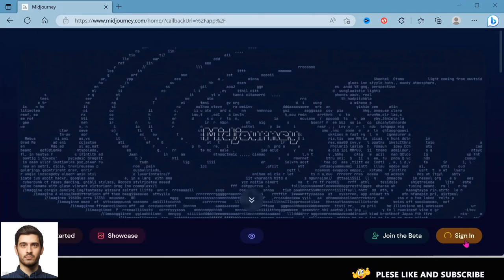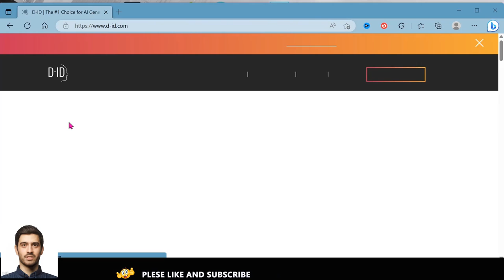Turn Any Photo into AI Talking Avatar | FREE in Two Minutes. Telugu ai tutorial!midjourney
. In this video, you'll learn how to convert any photo into an AI talking avatar! With the help of advanced artificial intelligence technology, you can bring your images to life and make them talk like never before. Our step-by-step tutorial will guide you through the entire process, from selecting a photo to animating it into a 3D avatar that speaks in your voice. Whether you're a content creator, marketer, or just looking for a fun project, this technique is sure to impress. So, grab your favorite photo and let's get started on creating your very own AI talking avatar!

All our videos have been made using our own systems, servers, routers, and websites. It does not contain any illegal activities.